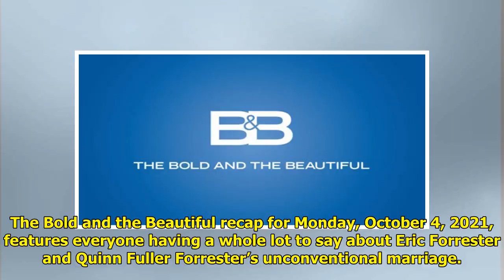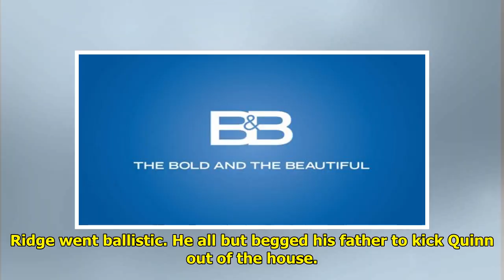B&B Recap: Eric Forrester Gave Ridge The Boot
The Bold and the Beautiful rec...